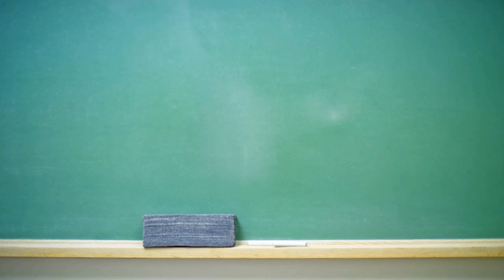Strange Ice Monster Filmed In Alaska’s Chena River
FAIRBANKS, Alaska — An Alaska Bureau of Land Management employee in Fairbanks was checking out ice on the Chena River Wednesday when he saw and recorded this “strange thing” that was moving up the river.

The video, titled Chena River Ice Monster, was later posted on the BLM Facebook page.

“Our employees did not investigate,” the BLM wrote on its Facebook page. “It’s kind of far out in the middle of the river. Video was taken right by our BLM Fairbanks District Office facing downstream. We’re not sure what it is. We’re letting you all be the judge.